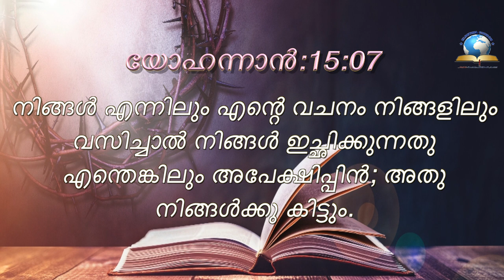Today's Malayalam Bible Verse I Today’s Malayalam Bible Words [04/08/2021]